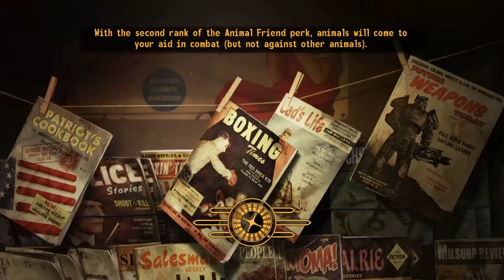Fallout:New Vegas But Mr. House has Polio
I hate being the courier.